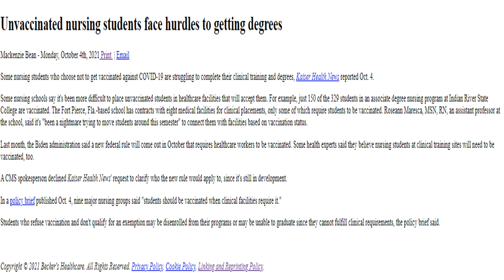The Fight to Graduate: How Unvaccinated Nursing Students Are Facing Challenges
Join us as we delve into the pressing issue of unvaccinated nursing students and the challenges they face in their fight to graduate. These individuals are at the forefront of a heated debate, from increasing regulations to personal beliefs. Are they putting patients at risk or simply advocating for their own rights?

Tune in to gain a deeper understanding of this complex topic and join the discussion on where we draw the line between personal choice and public safety.